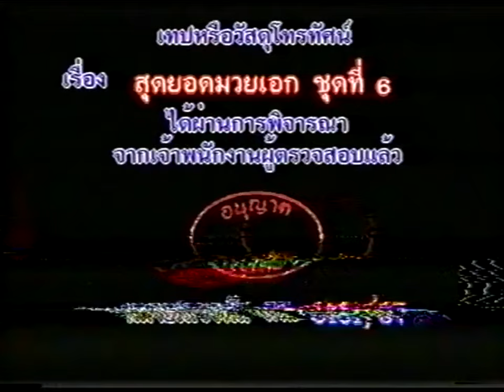Ananthasak Panyuthapum vs Kanggat Kiatkamton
10 August 1993
120lbs